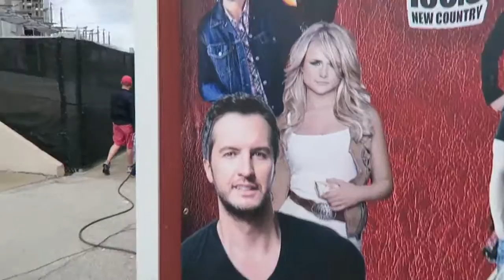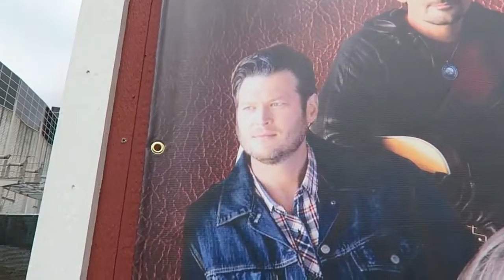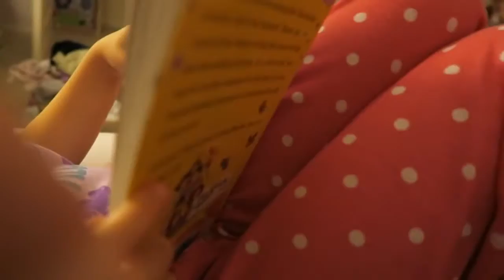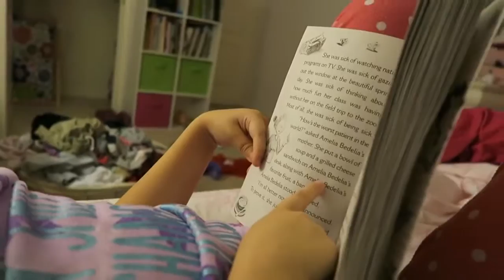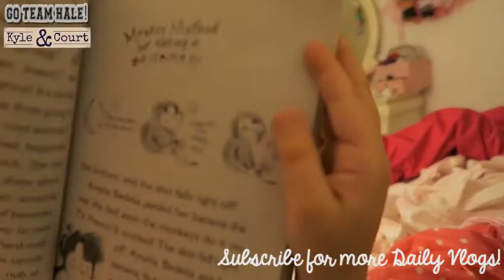(Throwback) Yee Haw! It's Rodeo Carnival Time! | DITL 3.19.15